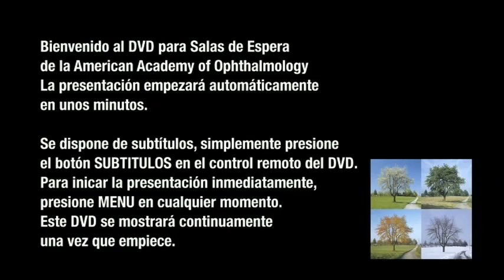VTS 17 1